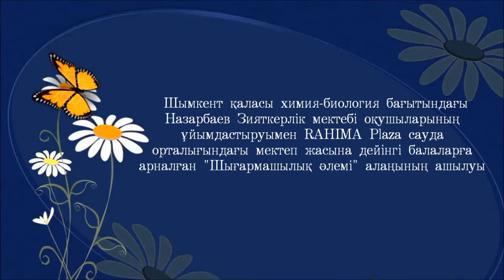Шығармашылық алаңының ашылуы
Шымкент қаласы химия-биология бағытындаға Назарбаев Зияткерлік мектебінің оқушыларының бастауымен наурыздың 26-шы жұлдызында «Шығармашылық әлемі» атты шығармашылық алаңының салтанатты ашылуы өтті.
Енді әр сенбі сайын 14:00 және 15:00 аралығында «Rahima Plaza» сауда орталығында мектепке дейінгі жастағы оқушыларға арнап Зияткерлік мектептің оқушылары-еріктілер тобы өнер бойынша қызықты сабақтар жүргізеді. Шығармашылық алаң әр түрлі аймақтарға бөлінген: би алаңы, арт-алаң, бейнелеу сабақтары, оригами, тоқу және тағы басқа алаңдар. Балалар бұл алаңда өнер әлеміне толыққанды ене  алады.
«Шығармашылық әлемі» атты шығармашылық алаңының ашылуы қала тұрғындары мен балалар арасында үлкен қызығушылықты тудырды. Балалардың ата-анасы Зияткерлік мектеп оқушыларының ойын жақсы қабылдап, NIS TV мектеп телевизиясының репортерларымен алған әсерімен бөлісті. Алғашқы сабақ өте үлкен жетістікке толы нәтиже берді. Сабақтар арасында балалар флэшмоб биледі. Алаңның ашылуына орай сабақтар тегін болды. Болшақта сабақтардың құны 300 теңгені құрайтын болады, ал жиналған қаржының барлығы қайырымдылық мақсатта жұмсалады.